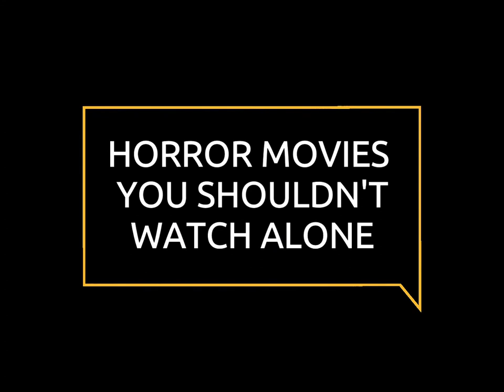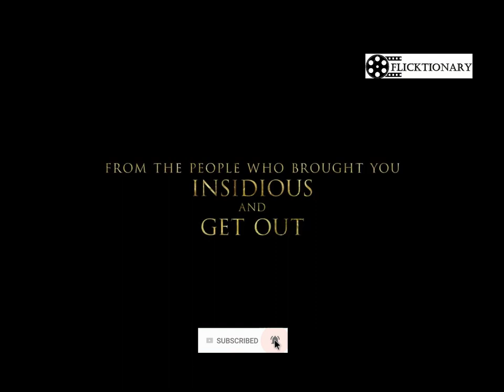Scariest horror movies ever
This video is about 5 scariest horror movies ever in hindi language. Movies are Gonjiam, The Conjuring Universe,  It series, Insidious series, Ghoul miniseries. Although i am only included movies but Ghoul is not a movie its a web-series. As it was scariest as others that's why i included the series.

Gonjiam Haunted Asylum is a real time haunted place in South Korea. This movie released on 28 March 2018 (South Korea) rated 6.2/10 in IMDb.

The Conjuring Universe timeline is: 1.The Conjuring series:The Conjuring (2013), The Conjuring 2 (2016), The Conjuring: The Devil Made Me Do It (2021;. 2. Annabelle series: Annabelle (2014), Annabelle: Creation (2017), Annabelle Comes Home (2019); 3. The Nun series: The Nun (2018), Untitled The Nun film (TBA); 4. Other films: The Curse of La Llorona (2019), The Crooked Man (TBA); 5. Short films: The Nurse, The Confession, What's Wrong With Mom?, Blund's Lullaby, Innocent Souls. This is the 2nd highest grossing horror franchise.

It series includes two movies It(2017) rated 7.3 in IMDb & It Chapter 2(2019) rated 6.5 in IMDb based on a novel named same as the title by  Stephen King(1986).

Insidious series is an American horror series got four films in the franchise: Insidious (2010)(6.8/10 in IMDb), Insidious: Chapter 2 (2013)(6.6/10 in IMDb), Insidious: Chapter 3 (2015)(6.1/10 in IMDb), and Insidious: The Last Key (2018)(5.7/10 in IMDb).

Ghoul is 2nd Netflix original from India  released  24 August 2018 made by the makers of Insidious and Get Out movie. Rated 7.1/10 in IMDb and 87% in Rotten Tomatoes.

Leave a comment how you are liking my videos. You can also post any question/query related to the movie.